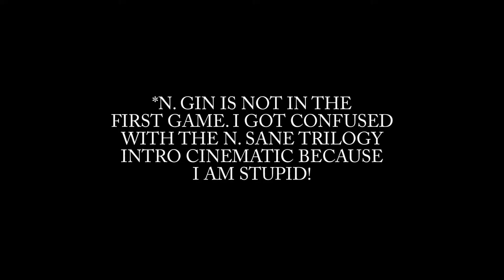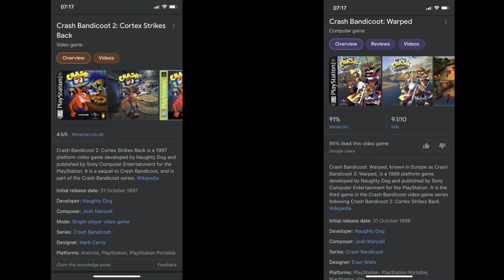Crash Bandicoot 25th Anniversary Tribute - What Crash Means to Me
To mark the 25th Anniversary of the original Crash Bandicoot, Craig discusses his love of Crash from the very first game all the way up to now with the creation of a tribute video highlighting what Crash means to him.

Timestamps:
Intro: 0:00 - 1:08
Crash Bandicoot: 1:09 - 5:06
Crash Bandicoot 2: 5:07 - 6:29
Crash Bandicoot Warped: 6:30 - 7:46
Crash Team Racing: 7:47 - 9:26
Crash Bash: 9:27 - 10:38
Crash: The Wrath of Cortex: 10:39 - 11:35
Other Games: 11:36 - 12:36
Crash N. Sane Trilogy: 12:37 - 13:46
Crash Nitro-Fuelled: 13:47 - 14:33
Crash 4: It's About Time: 14:34 - 15:31
Crash Bandicoot! On the Run: 15:32 - 15:48
Outro: 15:49 - 16:51

About Us:
Amalgamingle is a fun gaming channel (created by real life gamer couple Heather and Craig) bringing you regular uploads of list videos, gaming tips, reviews, and more. We absolutely love creating content and sharing our passion with you guys and we appreciate your support.